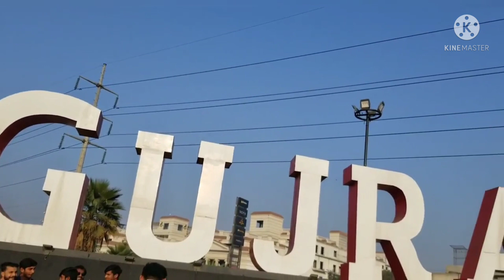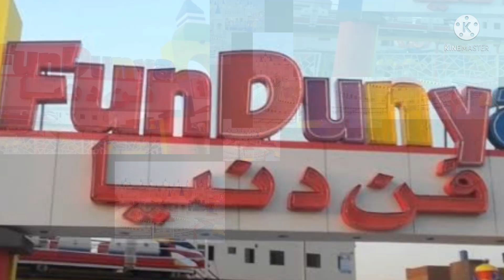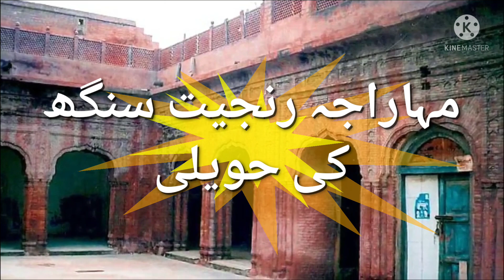Gujranwala places to visit | Gujranwala famous places | Best places of Gujranwala